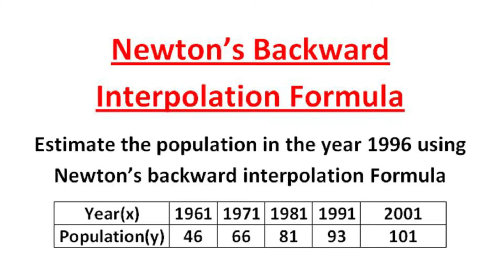Newton's Backward Interpolation Formula l Numerical Methods l Newton Interpolation Formula